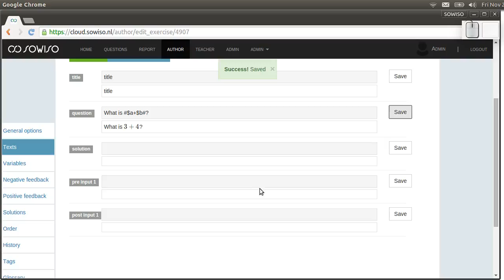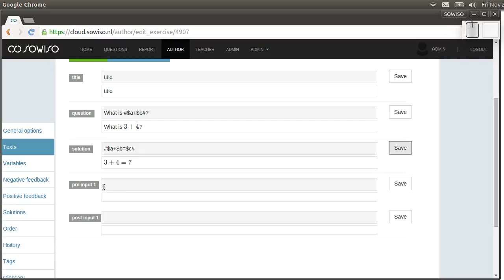Author - Creating an exercise - Texts tab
SOWISO